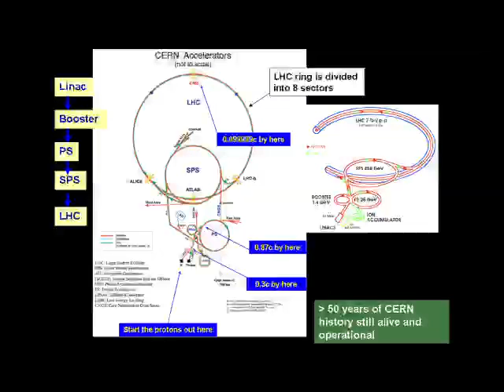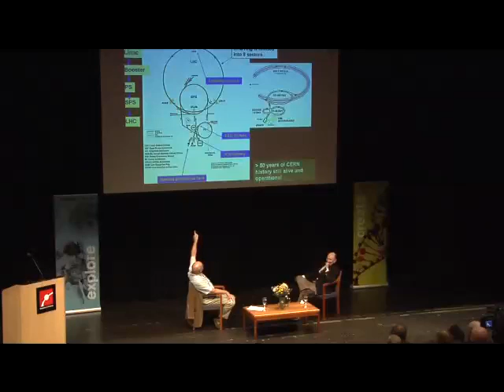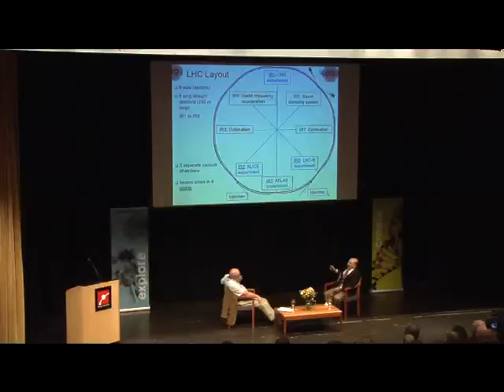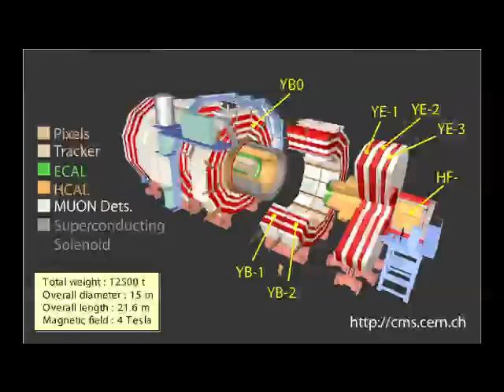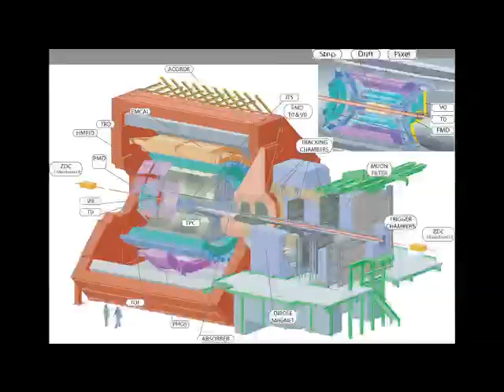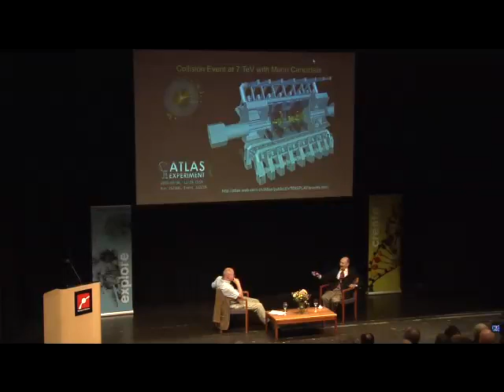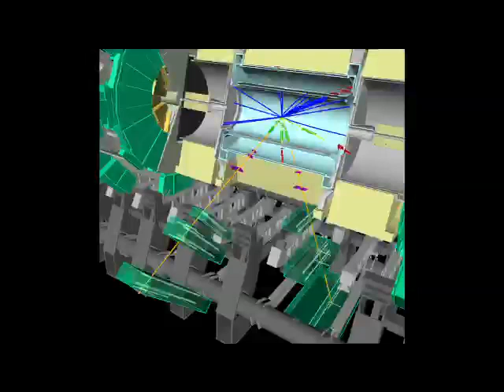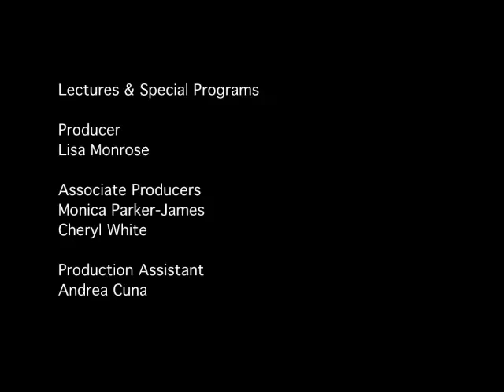Amir Aczel: Present at the Creation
International bestselling author Amir Aczel and physicist Stephen Reucroft discuss the deep significance of the complex experiments at CERN and the implications for our key theories in physics and cosmology.

How can the world's biggest atom smasher unlock the secrets of the universe? In March 2010, scientists at the European Organization for Nuclear Research broke all records by bashing protons at nearly the speed of light using a particle accelerator called the Large Hadron Collider. Dubbed "the world's largest scientific experiment," scientists at CERN hope the collider can approach on a small scale what happened in the first split seconds after the Big Bang and thereby unlock the secrets of the universe.